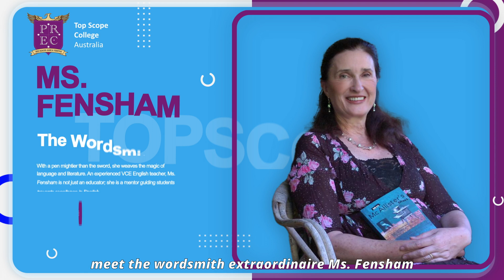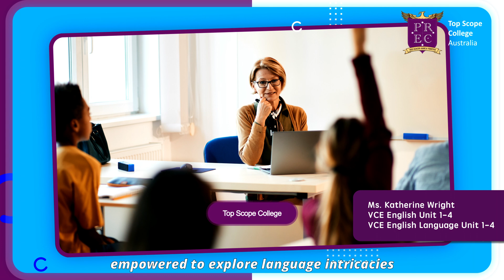What is the secret to getting a high ATAR score in VCE? Introduce Our Maths and Science Geniuses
What is the secret to getting a high ATAR score in VCE? The best teacher is the surest guarantee of an ATAR of 99+.

Come to Top Scope College, where the top teachers in Victoria are here to help you prepare for VCE! Let's delve into the extraordinary profiles of our English, Maths and Science teachers, each a luminary in their own right.

Dive into the World of Numbers and Formulas with Our Maths and Science Geniuses:

🌟 Mr. Wei Wang - The Math Prodigy 🌟

Enter the realm of numbers guided by the smartest Maths teacher around, Mr. Wei Wang. A VCAA Specialist Maths examiner, he not only imparts knowledge but also instills a love for the beauty of mathematical concepts in his students. Whether you're struggling with calculus or seeking to master advanced algebra, Mr. Wei Wang is the mentor you've been searching for.

🌟 Mr. James Myint - The Question Solver 🌟

Unlock the secrets of problem-solving with Mr. James Myint. As a master in consolidating concepts and extending learning skills, he transforms mathematical challenges into stepping stones to success. With Mr. Myint, every problem becomes an opportunity to enhance your understanding and boost your problem-solving prowess.

🌟 Miss Wang - The Insightful Mentor 🌟

In the world of Maths and Science, Miss Wang is the mentor you didn't know you needed. With a keen ability to identify students' misunderstandings, she brings a perfect blend of strictness and humor to her classes. Prepare to be enlightened and entertained as you embark on a journey of discovery with Miss Wang by your side.

🌟 Mr. Bashir - The Challenger Extraordinaire 🌟

Brace yourself for a mental workout with Mr. Bashir. Armed with challenging questions from every corner, he ensures that you not only grasp the fundamentals but also solidify your foundation. If you're ready to push your limits and embrace the thrill of intellectual challenges, Mr. Bashir is the mentor who will guide you to excellence.
🌟 Ms Angela Wang 🌟
Ms. Wang's classes are not just lessons; they're a journey of discovery, connecting abstract concepts to the world around you. What sets Ms. Wang apart is her commitment to excellence. With a focus on polishing high-level skills, she guides students on a path to achieving full marks in VCE exams. Every lesson is a step towards, not just understanding the subjects, but mastering them, ensuring that you're fully equipped to excel in the competitive VCE landscape. Join Ms. Wang's class and let the fusion of theory and reality propel you towards success in Maths and Science.

The Top Scope VCE team doesn’t just teach; we inspire, nurture, and guide. Unlock your potential with us, we believe in turning dreams into achievements. Your journey to VCE success begins here! Click the button below to enrol at Top Scope College and let the best teachers help you achieve an ATAR of 99+.